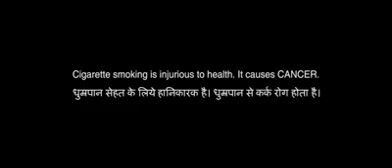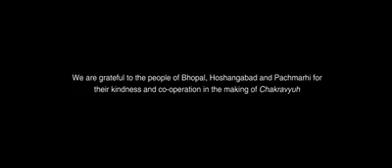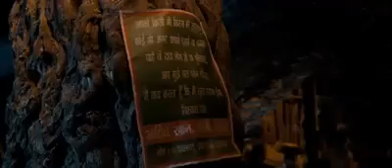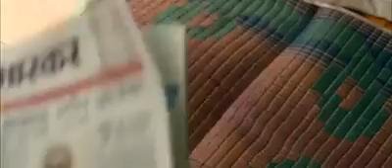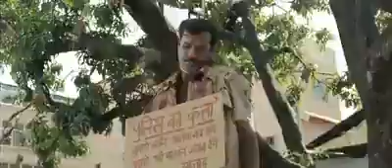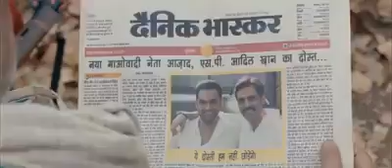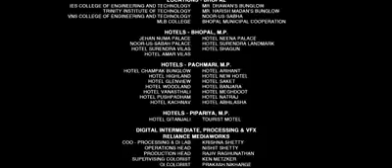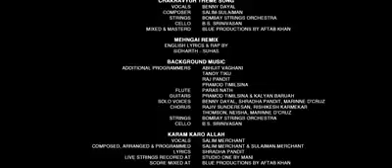Full Movie!! |C|H|A|K|R|V|U| 2012|||||Watch Fast!!!! Best Movie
full movie
best movie
good movie
movie
awesome movie
politics movie
political movie
war movie
war
chakravyuh
military
cpim
naxal
mao
marx
lenin